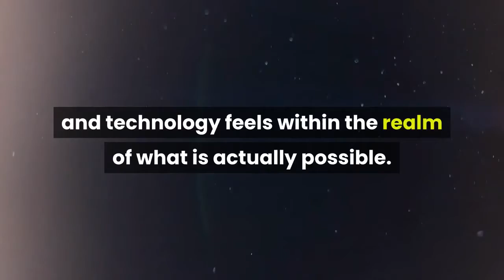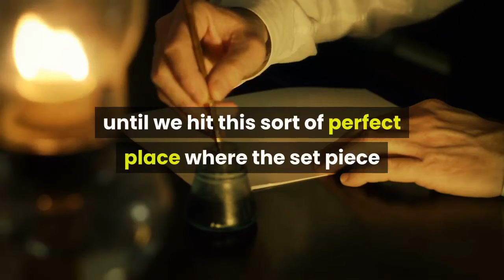Netflix's 'Away' shows a mission to Mars. It may be closer to reality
In the second episode of Netflix’s space drama “Away, ” two astronauts head outside into space to make some emergency repairs. Emma Green (Hilary Swank), the American commander of the international mission to Mars, and experienced Russian cosmonaut Misha Popov (Mark Ivanir) must work together to get the third solar array of their ship properly deployed. As if a spacewalk on a moving ship wasn’t risky enough, Emma and Misha — who must stay tethered to each other to keep from floating off into space — are also at a crossroads: the latter believes the commander is unfit to lead the mission. It’s an early look at how closely the 10-episode series, now streaming, weaves its interpersonal and technical dramas together for added tension.“We spent hours sitting in a room trying to figure out how to do that spacewalk and make it feel as epic and terrifying as it would be, ” said Jessica Goldberg, executive producer and showrunner of “Away. ”Emma and Misha must make their way around the exterior of their spaceship toward a large array of solar panels whose function is critical to the success of their mission — and their survival. As expected from a high-stakes drama, the repairs are anything but simple and require Emma to take additional risks. Based on an Esquire article by Chris Jones (who was a part of the show’s writers room), “Away” is set in a future that is near enough that all of the science and technology feels within the realm of what is actually possible. There was plenty of research and consultants involved, including former NASA astronaut Mike Massimino, to help maintain the series’ realism. Emma and Misha’s spacewalk — like a number of other events experienced by the members of the Atlas crew — is inspired by actual events: the spacewalks at the International Space Station. Pulling off the scene required the collaboration of multiple departments. Production designer David Sandefur, who designed a detailed 3-D model of the Atlas even before building the actual set pieces, said that it all starts with the writing. He and the writer can then make adjustments as they figure out what things work and what don’t.“We went back and forth until we hit this sort of perfect place where the set piece and the script and also the tenor of the scene matched up perfectly, ” said Sandefur. “Some of the hardest things to shoot wind up being the most flawlessly executed, because there’s so much effort put into the complexity of it and making sure that it’s all sorted. ”Among the many specifics to consider for the spacewalk were the design and location of the solar array, the actual problems the astronauts would encounter along the way to get there, and how they would get back to safety.“I built everything that was needed for [Emma and Misha] on their physical journey, ” said Sandefur.